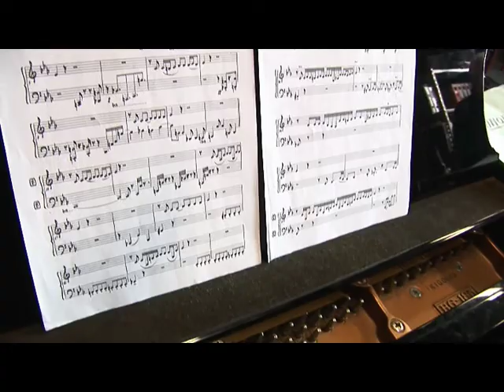Franco Cerri "Soggetto di Memoria"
Franco Cerri per il documentario
"Mario Fattori Portrait" in compagnia di Mario Fattori